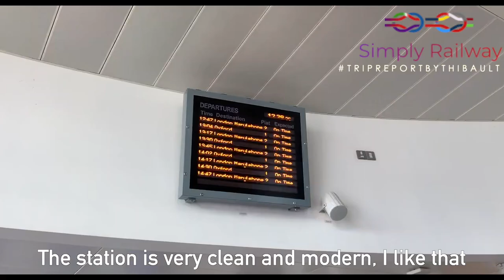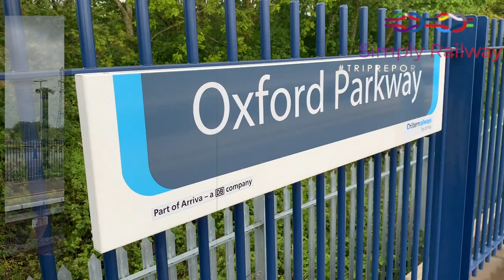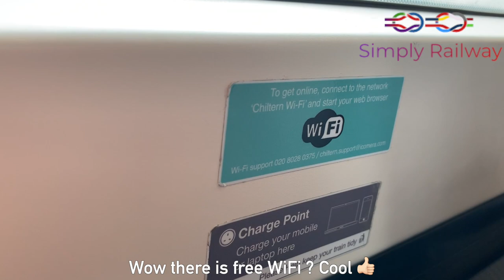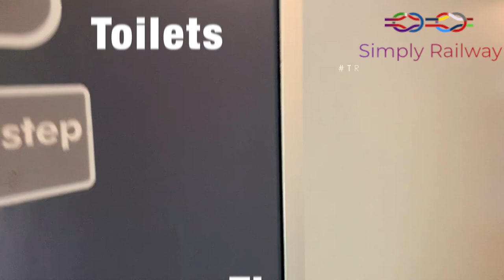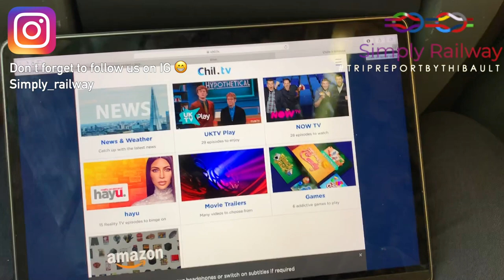Chiltern Railway, a good alternative from London to Oxford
Hi everyone, welcome to this trip report bound to London Marylebone.

 - TRIP INFORMATION -

Railway company : Chiltern Railway
Train type : Class 168
From : Oxford Parkway to London Marylebone